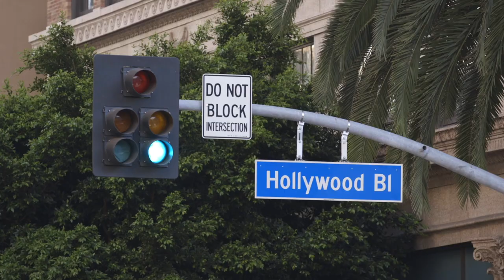Mark Edward Harris with Light & Motion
Award-Winning Travel/Documentary photographer Mark Edward Harris started his professional photography career shooting the stills for the Merv Griffin Show and various television and movie companies. When the show ended in 1986 he set off on a four-month trek across the Pacific and throughout Southeast Asia, China and Japan. The images created on that trip brought attention to his travel and documentary photography. Mark's most recent work connected him with Stella Pro Lights by having to find an alternative to strobes while shooting portraits of endangered Orangutans in Borneo.